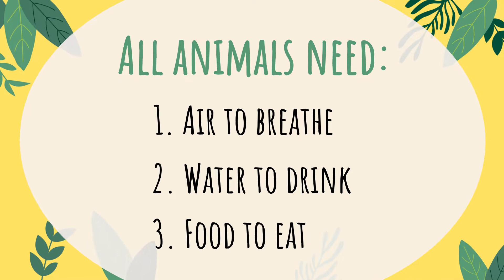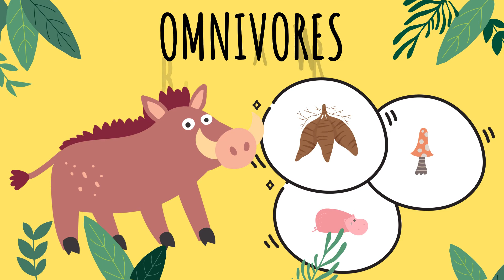HERBIVORES CARNIVORES OMNIVORES | Primary School Science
In this video in the manner available for Primary school kids, we are talking about basic needs of animals, such as Air, Water and Food. Also we are discussing the difference between herbivores, carnivores and omnivores.
In accordance with Grade 3 Thai curriculum (Mini English Program)